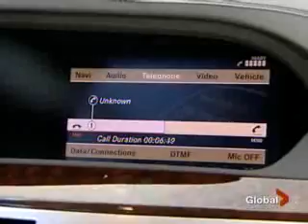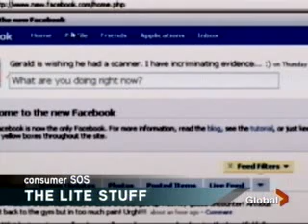Global TV - September 26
Sony Ericsson's Ed Hutchinson weighs in on the upcoming Cell Phone Driving Ban.